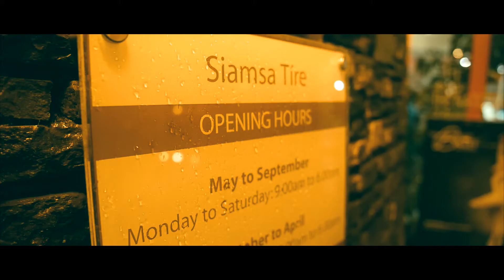National Circus Festival of Ireland 2016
Highlights of NCFI 2016